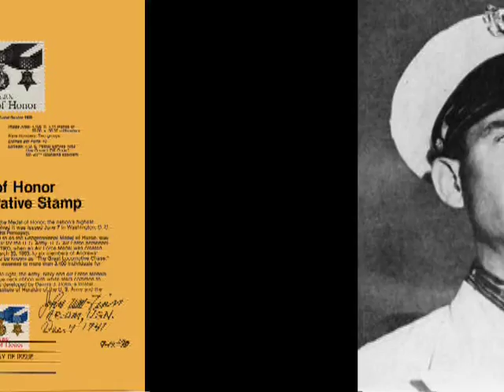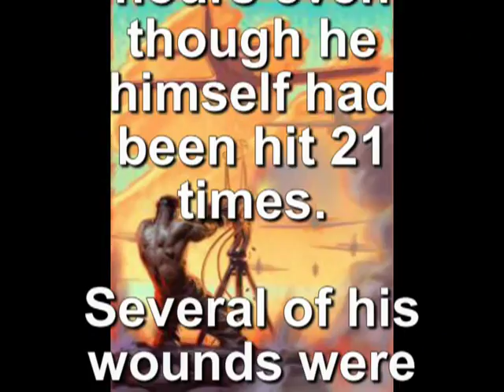John Finn, Hero! Remembered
Retired Navy Lt. John Finn the oldest Medal of Honor recipient from World War II, died today May 27, 2010   (Born July 23, 1909)

Many believed that John Finn is the first man to earn the Medal of Honor during WW II.